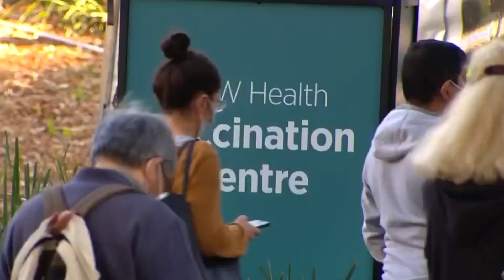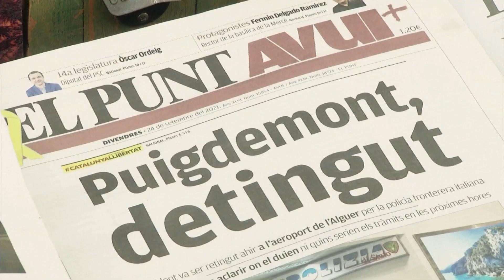Tin Quốc Tế : Quân đội Ấn Độ đẩy mạnh cải tổ lịch sử để chống Trung Cộng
• Nước Úc đạt cột mốc chích ngừa trong khi số ca ở Melbourne gần mức kỷ lục
• Bộ trưởng Ngoại giao Indonesia lên án khoảng cách bất bình đẳng vắc-xin rất lớn giữa các nước phát triển và đang phát triển
• Bắc Hàn sẵn sàng đàm phán nếu Nam Hàn bỏ tiêu chuẩn kép
• Trung Cộng đưa chiến đấu cơ đến gần Đài Loan để thể hiện sự tức giận vì Đài Loan muốn gia nhập thỏa thuận thương mại
• Quân đội Ấn Độ đẩy mạnh cải tổ lịch sử để chống Trung Cộng
• Bộ trưởng Quốc phòng của Taliban ra lệnh truy quét ngược đãi
• Lãnh đạo ly khai Catalonia Puigdemont bị bắt giữ ở Ý
• Năm người leo núi tử vong trên núi Elbrus cao nhất nước Nga
• Cuộc triển lãm rác ở Kaliningrad làm khách tham quan thích thú
• Đàn ong giết chết hàng chục con chim cánh cụt Phi châu